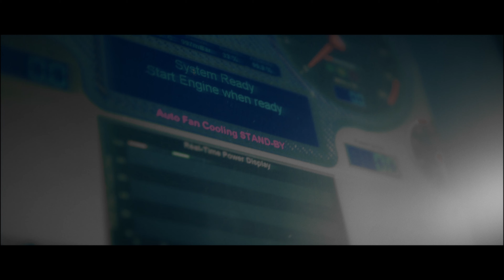Panigale V4R | Benchmark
We strap our Panigale V4R to our Dyno and get our baseline.
This thing is a monster with the Akrapovic full titanium exhaust !

Panigale, Cinematic, Flames, Dyno, Akrapovic